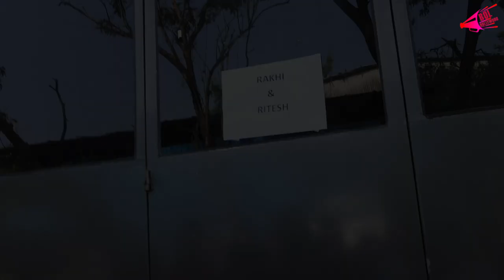Rakhi Sawant Spotted At Big Boss House | Bol Bollywood